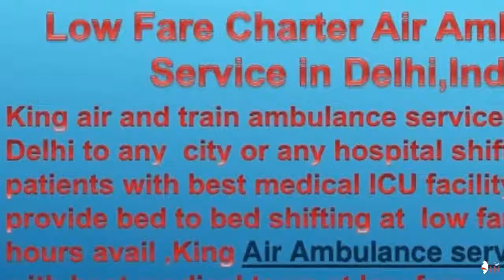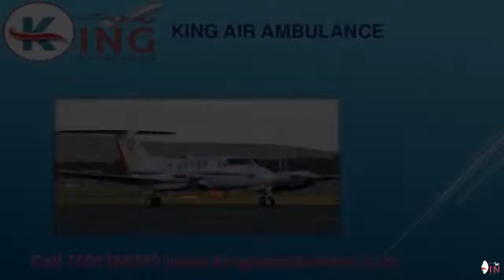King Air and Train Ambulance Services in Delhi with ICU Care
King air and train is a grand air ambulance service provider in India with best medical emergency ICU setup. It provides Low Cost Air Ambulance Services with bed to bed patient transfer method, constant feedback and transparency at every stage.